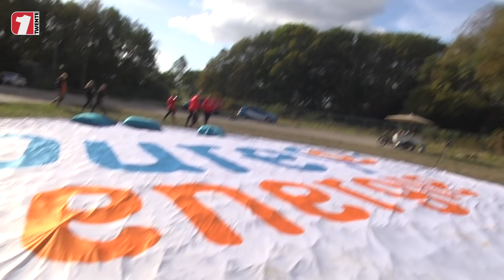FC Twente op grote hoogte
De selectie van FC Twente ging donderdagmiddag op bezoek bij één van de windmolens van hoofdsponsor Pure Energie. Voor hoofdtrainer Marino Pusic werd het een middag om zijn hoogtevrees te overwinnen.